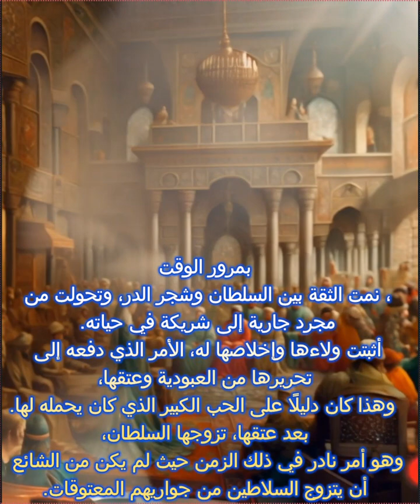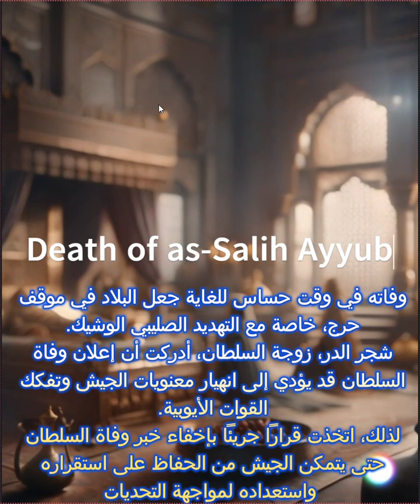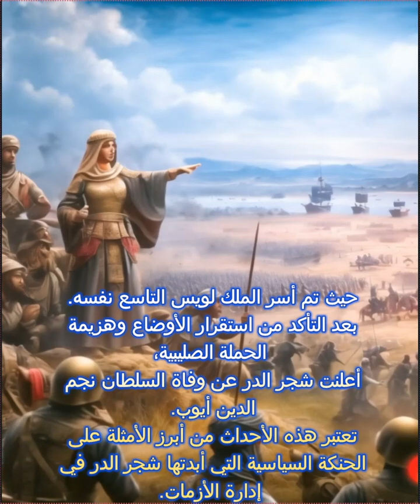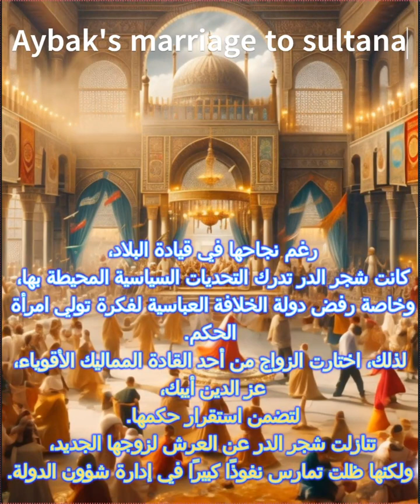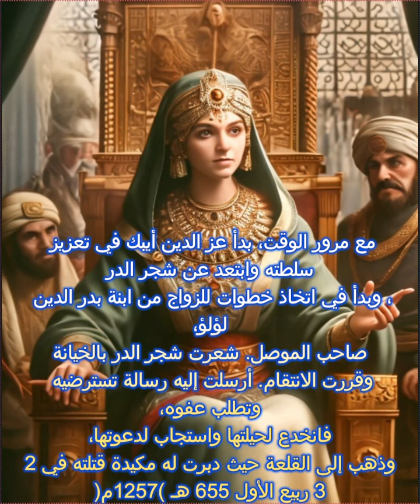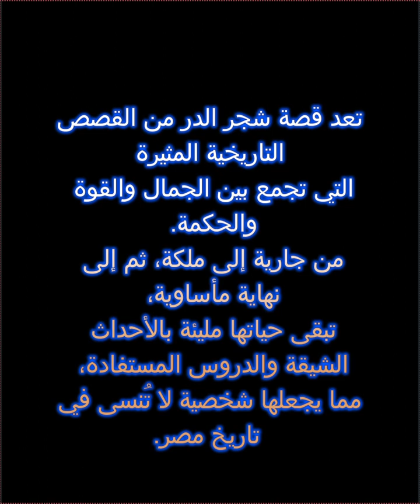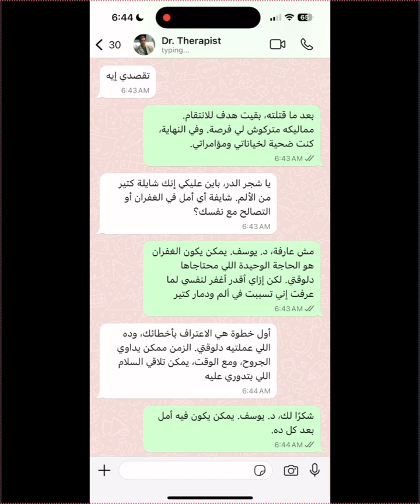TEAM 2 SHAJARET EDDOR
Group Number: 02

Video Title: SHAJARET EDDOR

Selected Person: Shajaret El Dor

Drama Type: Documentry AI

Idea: Life of Shajaret Al Durr from a slave to her death

Roles:
Amina Riyad 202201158  (Voice Over) Basmala hussein 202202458 (Montage) Jana abdelwahab 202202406  (Voice Over) Omar mohamed 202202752 (Video Editing) Mohammad Ossama 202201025 (Video Editing) Larein Salah 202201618 (Montage) Sama Sokkar 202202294 (Script, voice over)